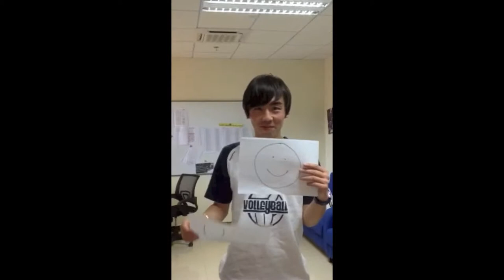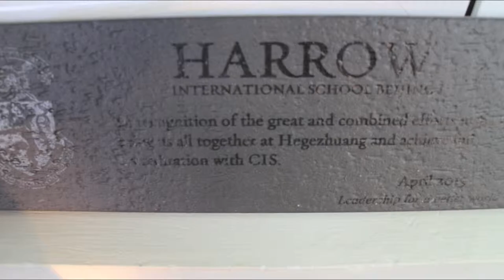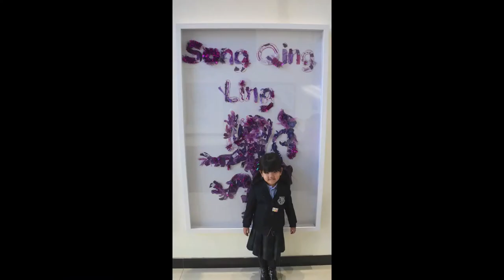Harrow Rhapsody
Got to say farewell
Check the AQI and breathe
You're just a great head
Lead the community
And so we're really sad, want to cry
But we won't say goodbye
Say farewell to Harrow
You both really matter to me, to me

Farthings, you built our school
From a shell in Anzhenxili
To this castle with a pool
Farthings school had just begun
But they never built the road that met Jing Cheng
Farthings, ooh
We don't mean to make you cry
Let's sing our song and lift the roof up high
Follow up follow up
And don't you dare forget us

Farthings, though you must go
My shoes have been well shined
So I know it will be fine

Goodbye dear Headmaster
You've got to go
Got to leave us all behind
We'll miss you so
Farthings, ooh
I don't want to part
You've done so much
You've made us what we are

I see a leader of a school that's really cool
Shiny shoes shiny shoes
Will you sing the song of Harrow

Now we will be parted
Look at what you've started
See!
Fobissea, Harrow lions
Expeditions future forests
ACAMIS and CIS
Magnifico!

You made just choices
Solved problems creatively
They were determined
Created this community
Spare them the stress of this monster city

Harrow oh, Harrow no
We won't let you go
The Farthings no
We will not let you go
Let them go
The Farthings no

Mamamia let them go
Bratislava has a headship set aside for you, for you, for you

So you started a school with a mere 45
Now we're 800 strong and still growing in size
Ooh, lady
You've been admitting like crazy
Now you're heading out, you're heading right out of here

Oh you really matter, anyone can see
How you really matter...